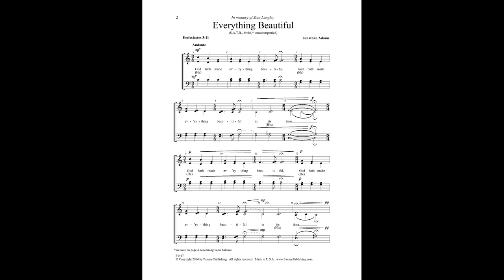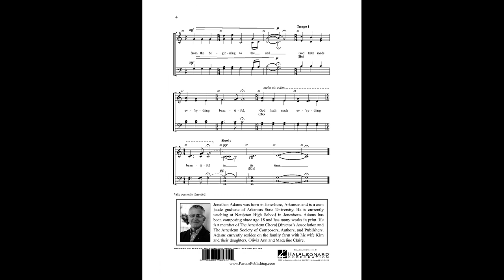Everything Beautiful (SATB)—Jonathan Adams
Jonathan Adams, composer

High school choral director, Jonathan Adams, has composed a number of beautiful a cappella pieces. This setting of Ecclesiastes 3:11 contains those yummy suspensions and cadences that choirs yearn for. A great church anthem, this piece also fits the concert hall for high school, college and community groups.